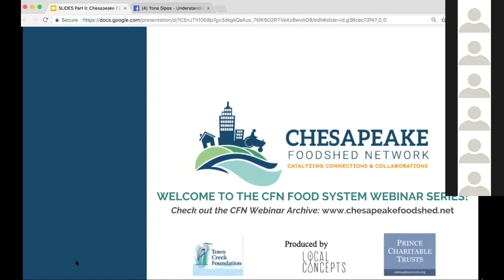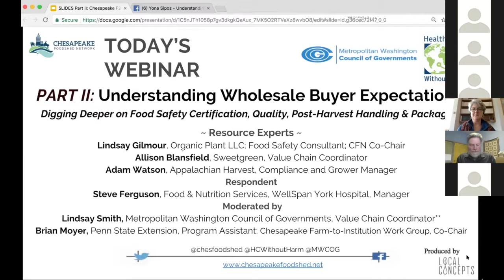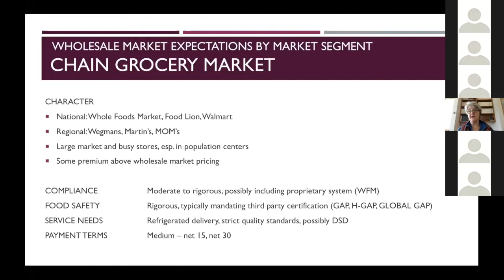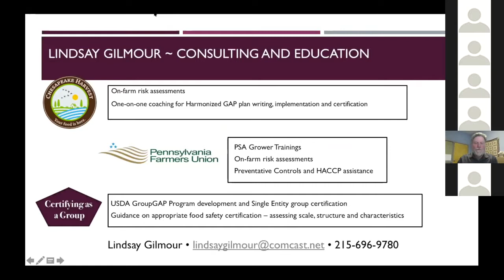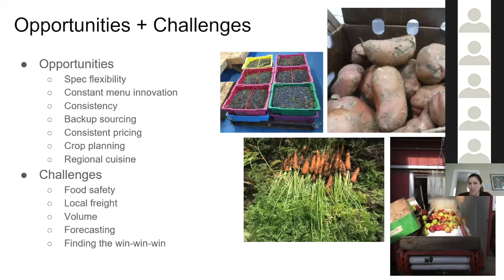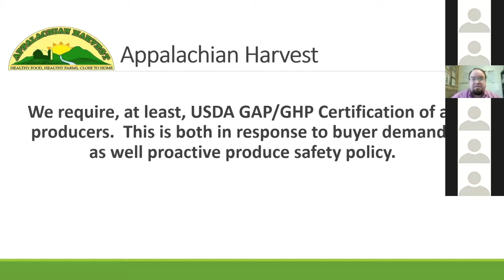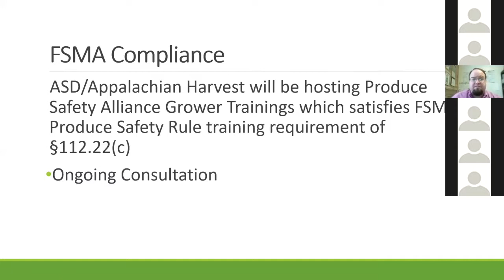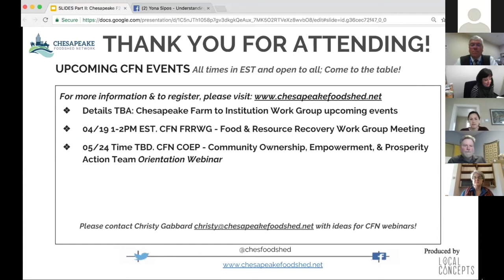April 10, 2018 Webinar, "Understanding Wholesale Buyer Expectations"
There’s a great deal of work happening in the Mid-Atlantic to get more locally grown and raised food onto store shelves, into school meals, hospital cafeterias, etc. Farmers, food hubs, distributors, state departments of agriculture, local food advocates, and many more, continue to address barriers, and to test solutions, for broadening wholesale market opportunities for local food. At the same time, food safety federal regulations are changing, requiring a higher level of time and investment on farms selling into wholesale market channels to comply with new requirements. Adding to the confusion, not all buyers have the same requirements.

This is the second in a two-part series co-sponsored by the Metropolitan Washington Council of Government’s Local Food Distribution Work Group and the Chesapeake Farm to Institution Work Group (a partnership of Healthcare Without Harm and the Chesapeake Foodshed Network), will feature expert panelists, respondents (including farmers), and time for discussion. We will explore the basics of food safety laws impacting fruit and vegetable farmers, food hubs, and distributors – what are the new rules, when will they go into effect, what (broad) changes do they require for farms and facilities to come into compliance.  We will then explore more in-depth what the wholesale marketplace requires with respect to these rules and how local government, extension services, food hubs, and nonprofits have been working with farmers to help them obtain required certification.

Panelists:
Lindsay Gilmour, Organic Plant LLC, Food Safety Consultant, CFN Co-Chair
Amber Vallotton, VA Cooperative Extension, Fresh Produce Food Safety Team Coordinator & Extension Specialist
Rohan Tikekar, Ph.D., College of Agriculture and Natural Resources Dept. of Nutrition and Food Science, University of Maryland, Assistant Professor
Becky Howe, Weaver’s Orchard, Food Safety Director
Allison Blansfield, Sweetgreen, Value Chain Coordinator
Adam Watson, Appalachian Sustainable Development, Compliance & Grower Manager
Steve Ferguson, WellSpan York Hospital, Food & Nutrition Services Mgr.

Moderators:
Lindsay Smith, Metropolitan Washington Council of Governments, Regional Food Systems Value Chain Coordinator
Kristen Markley, Healthcare without Harm, Co-Chair of the Chesapeake Farm to Institution Work Group
Brian Moyer, Penn St. Extension, Co-Chair of the Chesapeake Farm to Institution Work Group